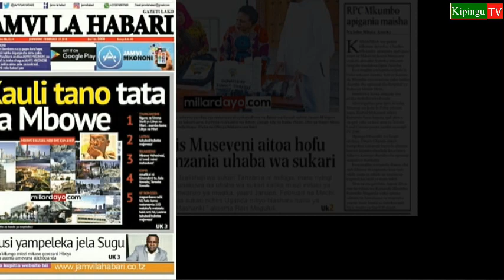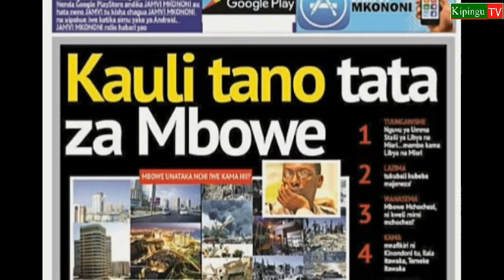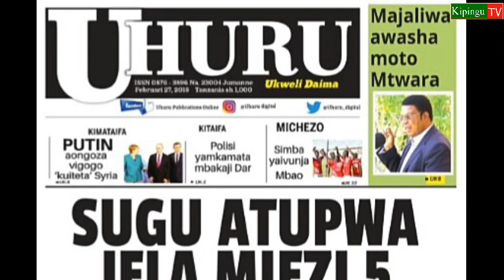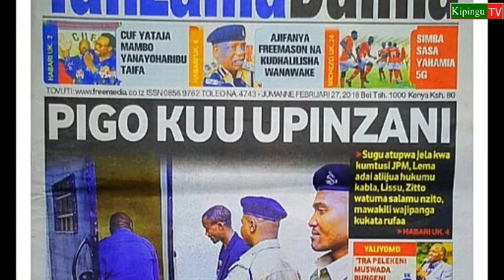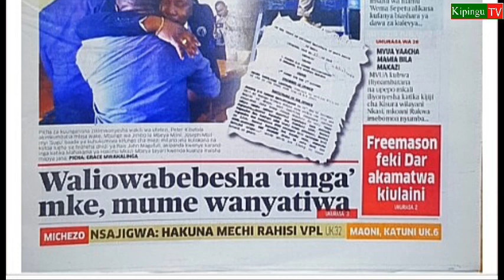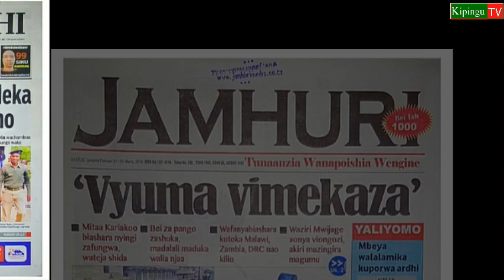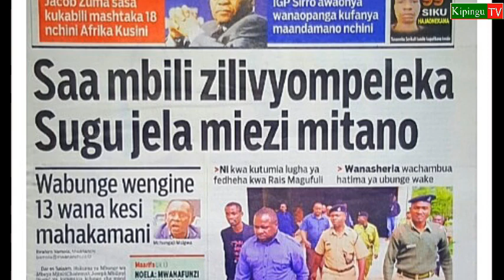MAGAZETI Jumanne27/2/2018:Sugu atupwa jela miezi mitano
Magazeti ya leo Jumanne27/2/2018 yametawaliwa na habari ya Sugu kutupwa jela miezi mitano baada ya kutoa kauli za kuudhi kwa rais Magufuli.